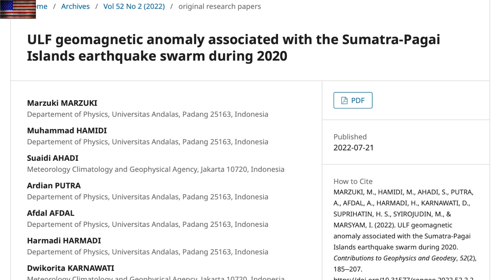Sun Impacts Inflammation, Pre-Earthquake Signals | S0 News Jul.29.2022